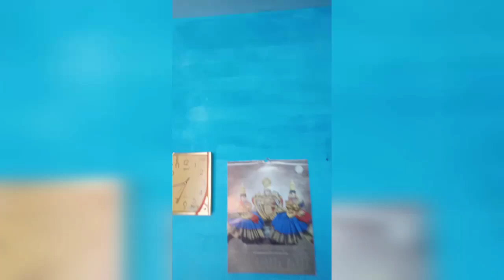26. How to draw Mr.Bean & Mr.Teddy🐻 | Home Wall Painting | 90's kids most favourite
How to draw Mr.Bean in Wall

Mr.Bean home wall painting

Used Acrylic paint👇
1) Face colour - Saloman pink & flesh mint (1:1) + white
2) Coat (Dress) - Brown + flesh mint
3) Tie - Red + White
4) Pant - Black colour
5) Shoe - Brown colour

For more 90's kids wall painting videos